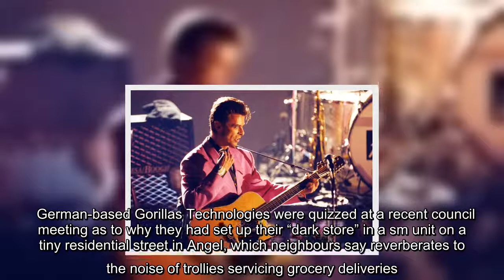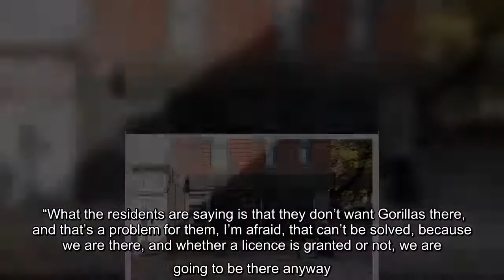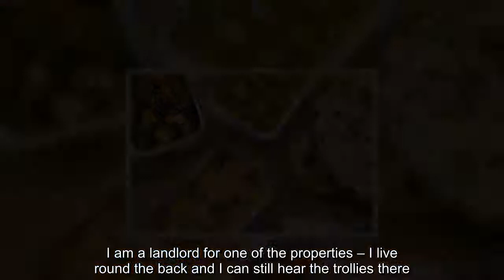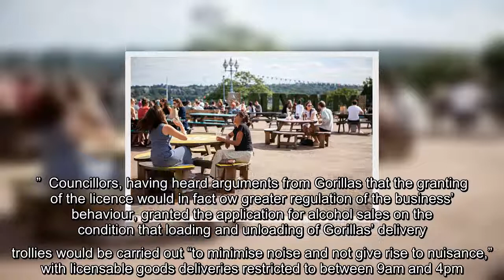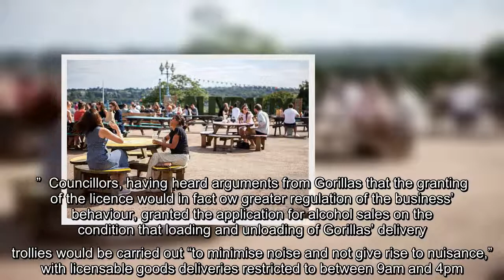Islington residents hit by noise nuisance from delivery centre told: ‘Deal with it’